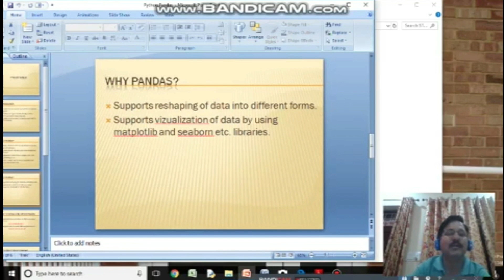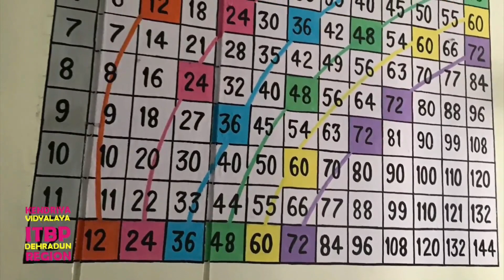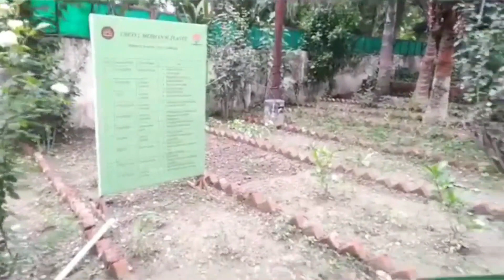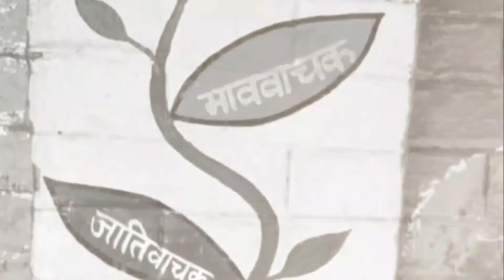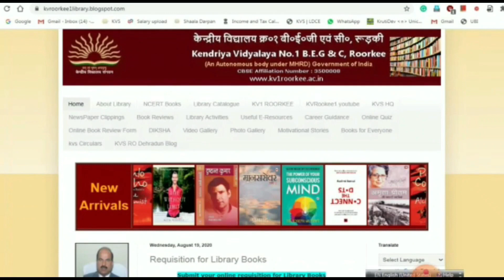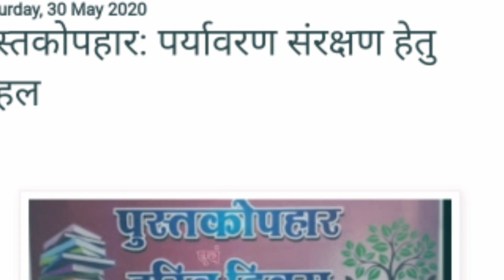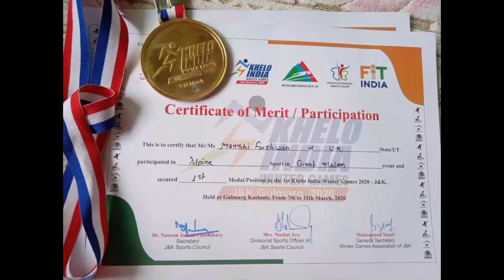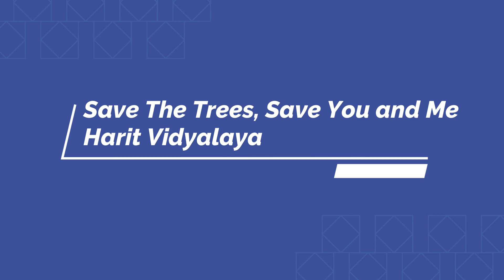Dehradun Region, Kendriya Vidyalaya Sangathan, "Shikshak Parv"